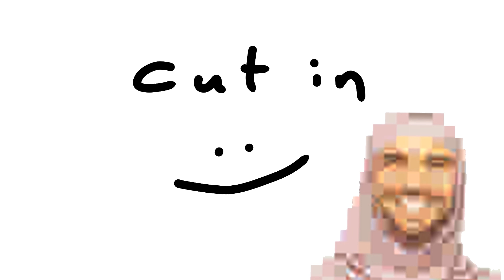TPOT 6 MAP parts 1 and 2